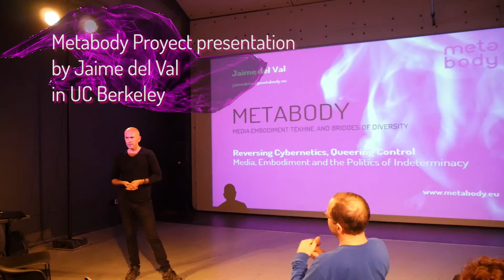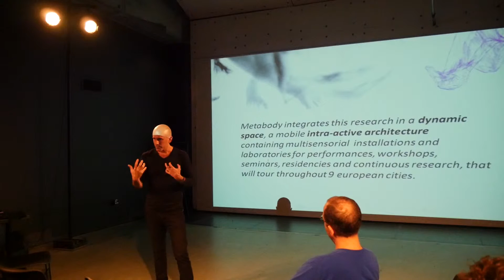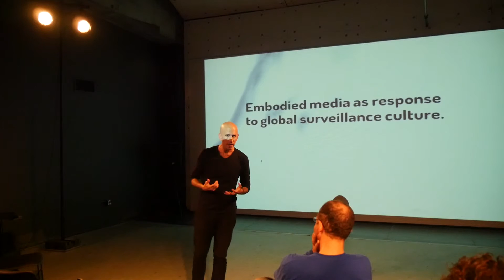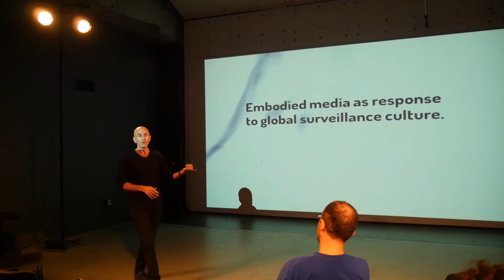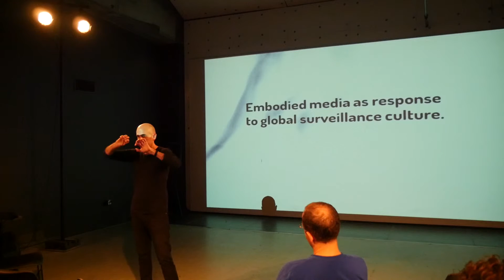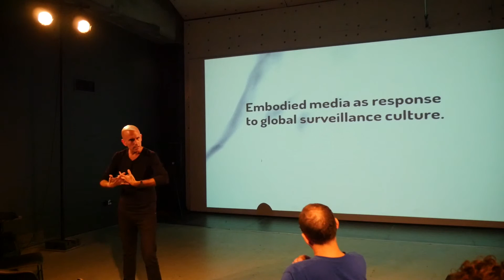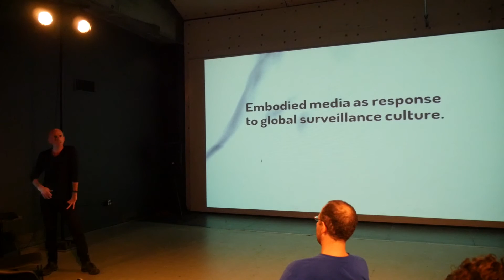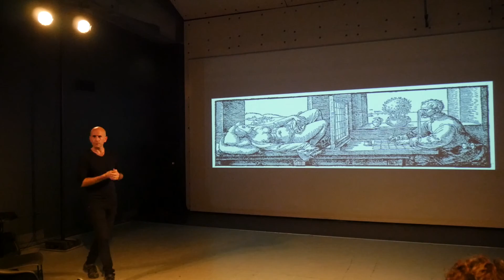Metabody Proyect Presentation in UC Berkeley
Metabody Proyect Presentation by Jaime del Val in UC Berkeley